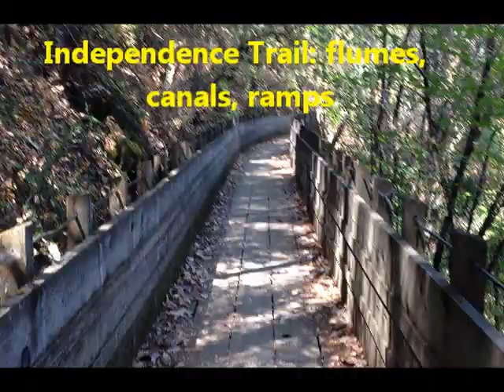Independence Trail: Flumes, canals and ramps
Short, flat hike along the Independence trail in Nevada County. It is an abandoned water ditch turned into a trail, wheelchair accessible. The water flumes, across ravines, were rebuilt for foot traffic. Nice little hike with no destination.